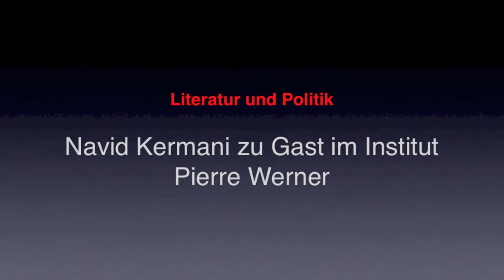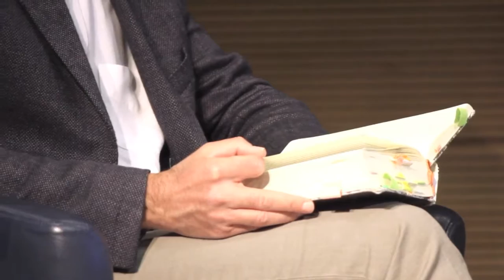Navid Kermani à l'IPW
Navid Kermani le 12 mai 2016 à l'nstitut Pierre Werner lors d'un entretien avec l'écrivain français Mathias Enard à propos du sujet "Littérature et Politique"